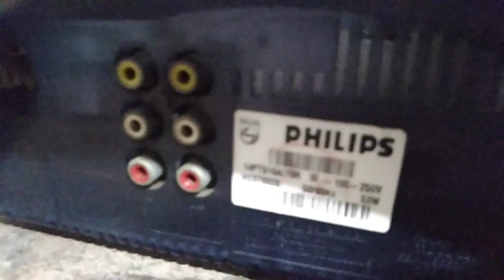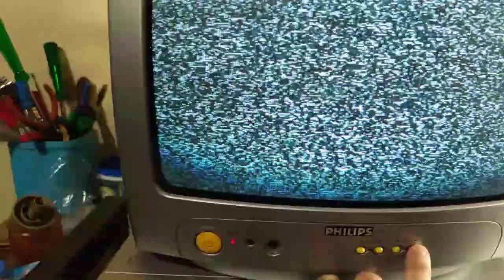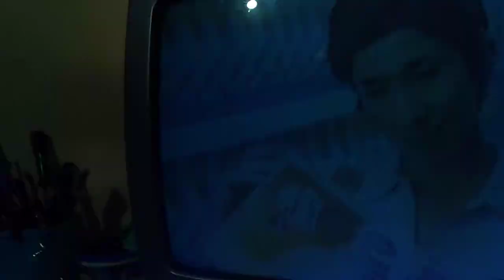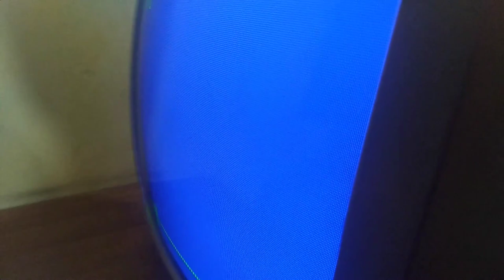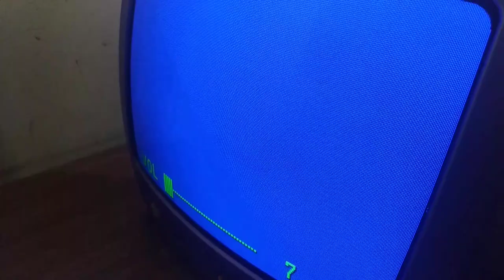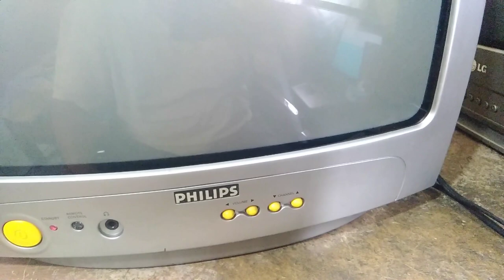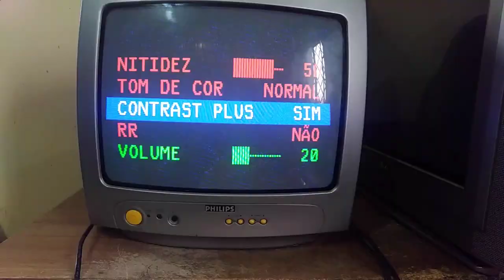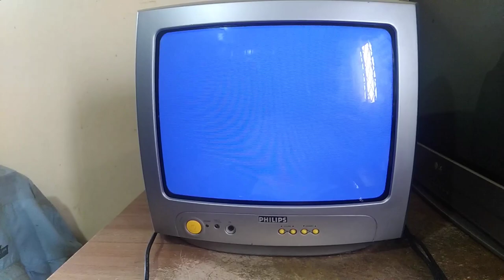TV PHILIPS COM TAMPA TRANSPARENTE E RUÍDO NO SOM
Uma TV Philips 14PT616A/78 que tem a parte de trás azul translúcida e que estava com ruído no áudio, mas não era má filtragem do amplificador de áudio! Mesmo com problemas estéticos, entrou pra coleção.

Ep 94

Índice
0:00 O estado em que chegou para nós
2:10 Ligando pela primeira vez
3:25 Estado interior
3:50 Estes capacitores dão muito problema
5:40 Testando a tv com vídeo e detectando problema no áudio
7:15 Descarregando o tubo!!
7:50 Testando um tubo velho de outra tv!
9:20 Primeira manutenção
10:55 Defeito solucionado!
14:15 Limpeza finalizada
15:05 Problemas na carcaça e possíveis soluções
21:00 Testes finais
25:40 Recurso "DEMO"
27:00 Agradecimentos